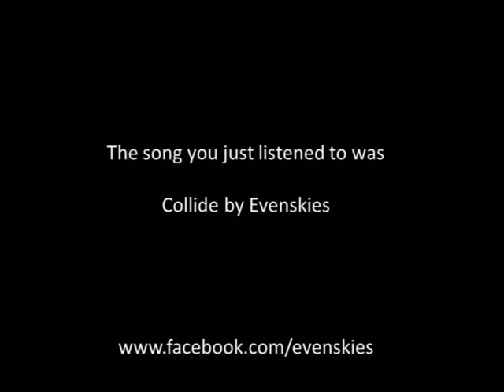Nuclear Bomb Blast Compilation (Timelapse)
Timelapse of Nuclear Bomb Blasts compilation. Music by Evenskies.